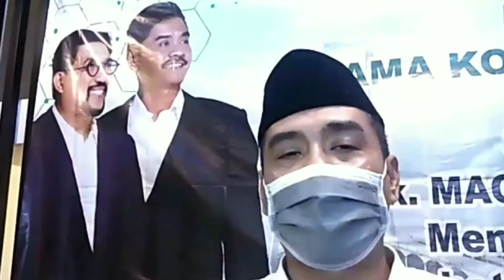Ikatan Keluarga Madura Dukung Machfud Arifin - Mujiaman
Dukungan untuk pasangan calon wali kota dan wakil wali kota Surabaya Irjen Pol (Purn) Machfud Arifin - Mujiaman Sukirno terus mengalir. Kali ini, dukungan datang dari Ikatan Keluarga Madura (Ikama).

Ratusan keluarga Madura (Ikama) datang ke Hotel Mercure Surabaya untuk bertatap muka dengan cawawali Surabaya Mujiaman Sukirno.

Reporter: Jajeli Rois
Editor: Fajar Mujianto